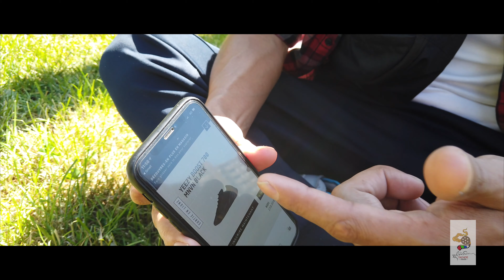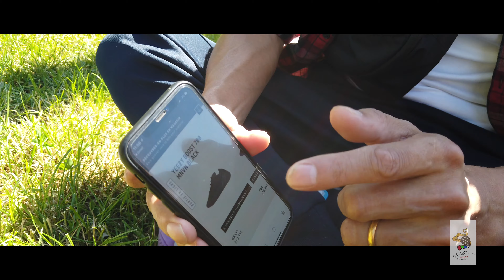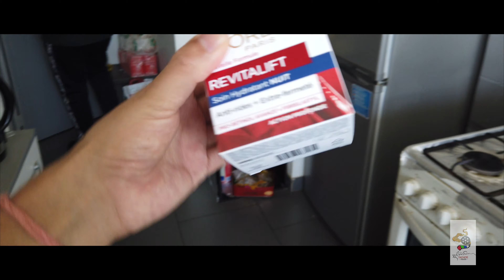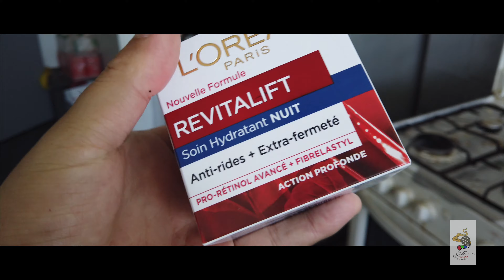back to paris after three month(my Daily vlog must watch)